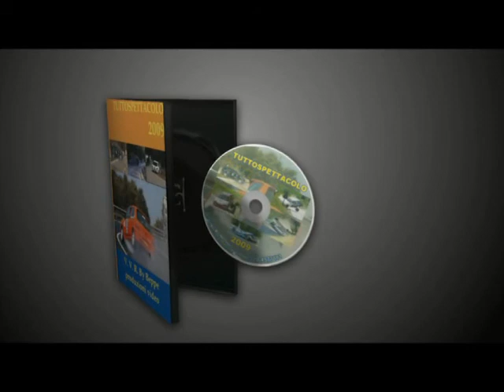Lo Duca Giuseppe - Bmw 2002 Tii - Secondo Raggruppamento T2000 - La Castellana 2011